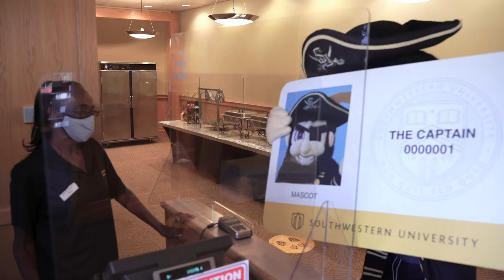Pirate Precautions: Dining Options | The Merzbach Room: Your Go-To To-Go Option